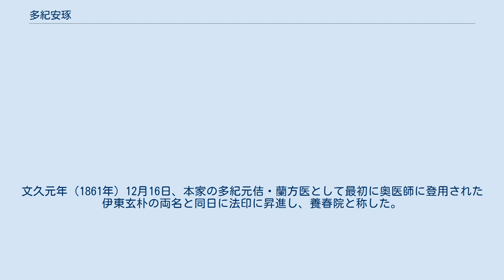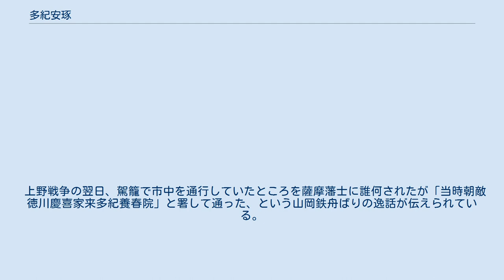多紀安琢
多紀 安琢（たき あんたく、文政7年（1824年） - 明治9年（1876年）1月4日）は、江戸時代末期の幕府医官。
号は雲従。
安琢は通称であり、諱は元琰。
 江戸時代後期、医学館総裁を務めた多紀家の分家・矢の倉多紀家の第2代。
父は医学館考証派の巨頭、多紀元堅（楽春院法印）。
安政4年（1857年）の父の死により家督を相続、奥医師に任命され、同年12月16日に法眼に叙せられる。
文久元年（1861年）12月16日、本家の多紀元佶・蘭方医として最初に奥医師に登用された伊東玄朴の両名と同日に法印に昇進し、養春院と称した。
一時、病により奥医師の列を離れたが、元治元年（1864年）6月3日、寄合医師から奥医師に再任、将軍徳川家茂の御台所和宮親子内親王の主治医を勤める。
慶応2年（1866年）7月16日、家茂が大坂城で病んだので、大膳亮弘玄院・遠田澄庵・高島祐庵・浅田宗伯らとともに大坂へ急派された。
 上野戦争の翌日、駕籠で市中を通行していたところを薩摩藩士に誰何されたが「当時朝敵徳川慶喜家来多紀養春院」と署して通った、という山岡鉄舟ばりの逸話が伝えられている。
 また、相撲を好んだという。
村上もとかの漫画およびテレビドラマ『JIN-仁-』でも、好角家としての一面が描写されている。